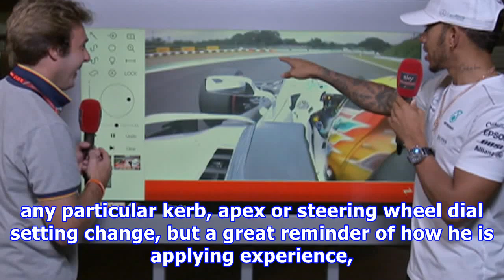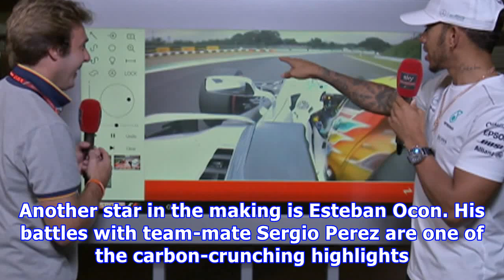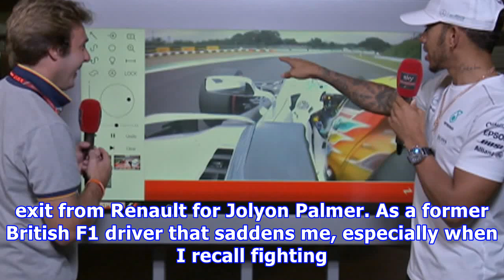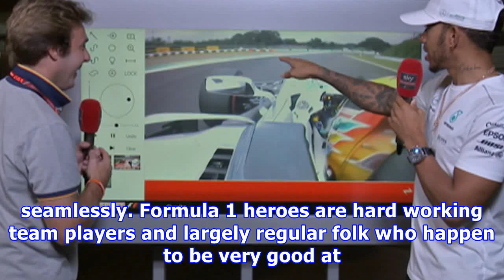Martin brundle: lewis hamilton looking invincible as the pressure takes toll at ferrari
Who can stop Lewis Hamilton now from taking his fourth world championship, especially given the form he's on at the moment? Two absolutely outstanding...